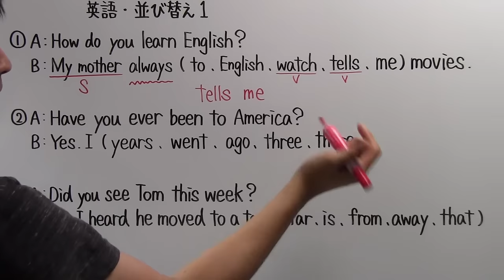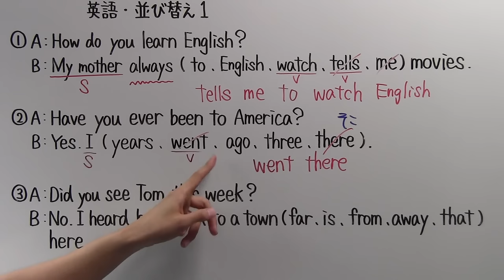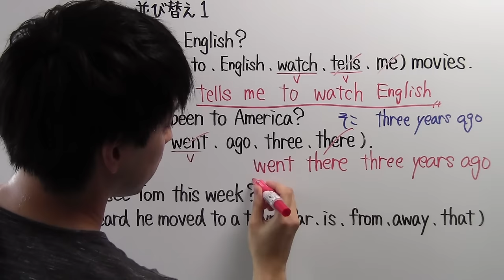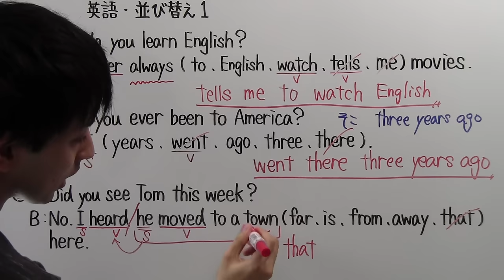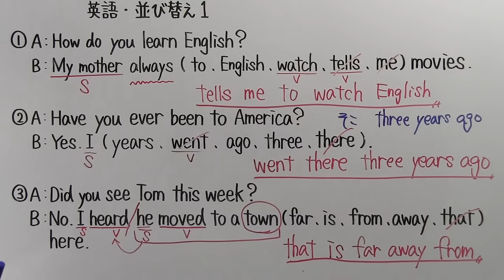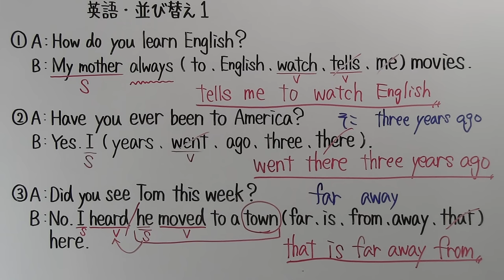【英語並び替え－１】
今回から新しいシリーズをスタートします！
どんな想いをもってスタートしたのかはこちらで話していますので、